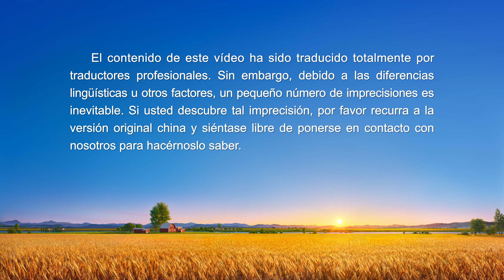Testimonio cristiano | Los grilletes de la fama y la ganancia (Español Latino)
El protagonista es líder de una iglesia y, pese a su entusiasta entrega a Dios, lo controla su carácter corrupto, que le hace luchar por la fama y la ganancia. Siempre se compara con otros hermanos y hermanas en el cumplimiento del deber y no se responsabiliza del trabajo de la iglesia. En unas elecciones en la iglesia, no vota a propósito a un hermano mejor que él por pura envidia. Gracias al juicio y castigo de las palabras de Dios entiende que la reputación y el estatus no son sino unos grilletes invisibles con los que Satanás aprisiona a la humanidad y que al perseguir esas cosas está tomando una senda de oposición a Dios. Llega a detestarse y a arrepentirse de sus actos, comienza a centrarse en la búsqueda de la verdad y el correcto cumplimiento del deber y, finalmente, se libera de los grilletes de la fama y la ganancia.